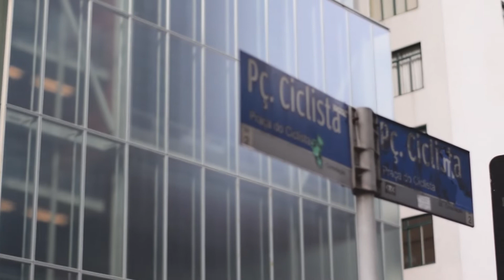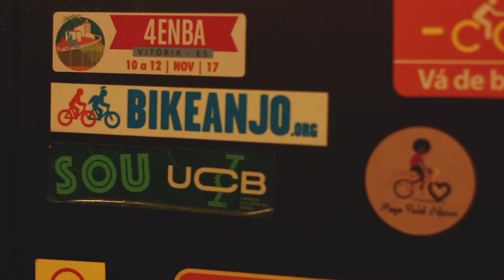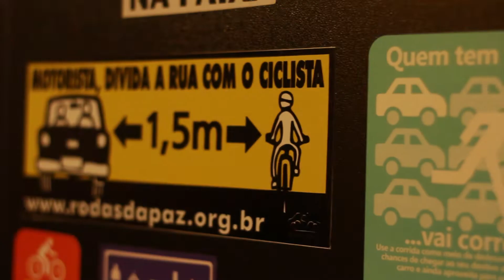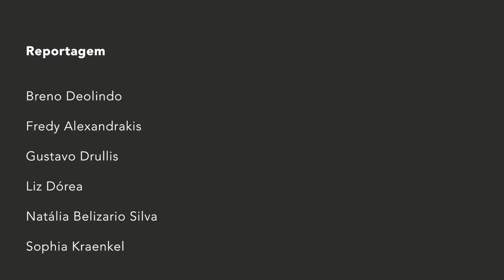ARO 11: de bike em SP - parte 2 - Segurança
ARO 11: de bike em SP

A série é uma reflexão sobre o uso da bicicleta como forma de transporte em São Paulo, em seus obstáculos e possibilidades. Trata-se de um modal que há tempos é utilizado por determinadas classes sociais, no geral mais pobres, mas só recentemente ganha maior atenção das gestões do governo municipal. Sua presença na cidade é condicionada pela opinião pública sobre o ciclismo e pela infraestrutura disponível, que se retroalimentam na medida em que a cultura influencia o investimento em estrutura e vice-versa. Para além dos entraves atuais, há a visão de uma metrópole mais ciclista e ativa em seus transportes: é uma São Paulo mais inclusiva, mais saudável e mais alegre.

Segurança

Resumo: Este episódio foca nas experiências de ciclistas, que trazem relatos de insegurança e violência pedalando na cidade: um dos maiores impedimentos para que novos usuários tomem as ruas de bike. Mostramos a iniciativa da Bike Anjo, que busca ajudar na superação desse medo.
Equipe de produção:
Produção - Natália Belizario, Gustavo Drullis
Reportagem - Breno Deolindo, Daniel Miyazato, Fredy Alexandrakis, Gustavo Drullis, Liz Dórea, Natália Belizario, Sophia Kraenkel
Edição - Daniel Miyazato, Sophia Kraenkel
Orientação: Profª Mônica Rodrigues Nunes.
Estagiária docente/PAE - Ana Beatriz Tuma